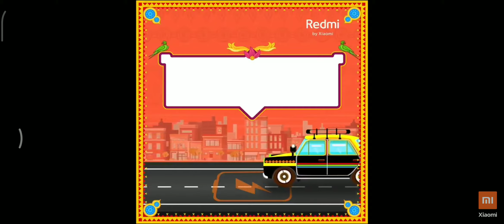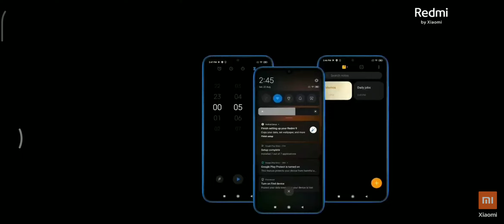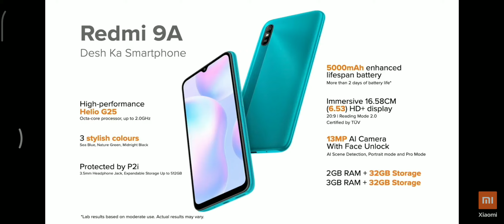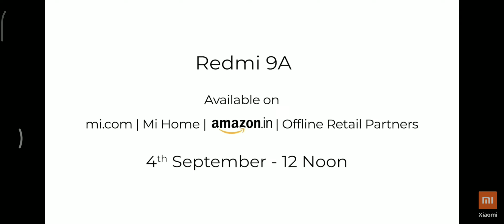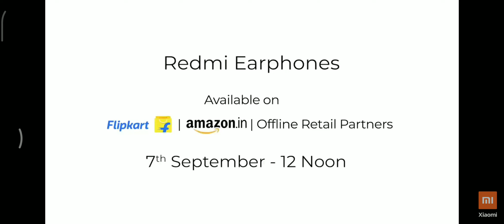Redmi 9A OFFICIAL Launch India | Manu Kumar Jain delivered a nice speech during 9A smartphone launch